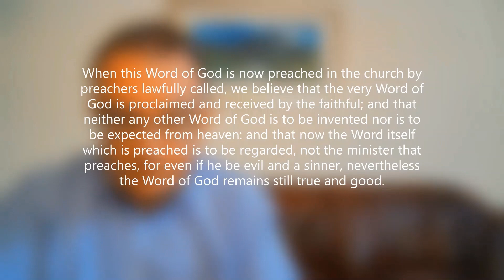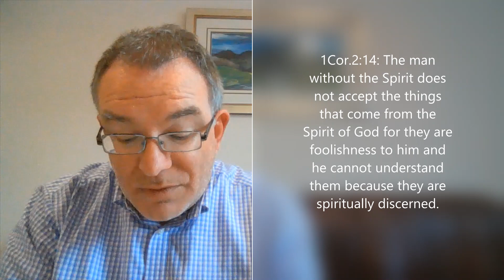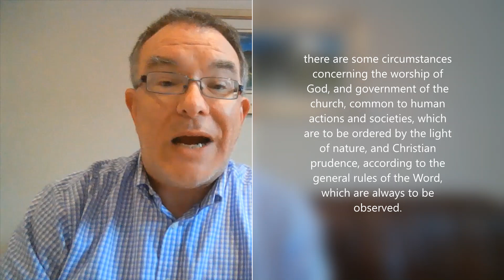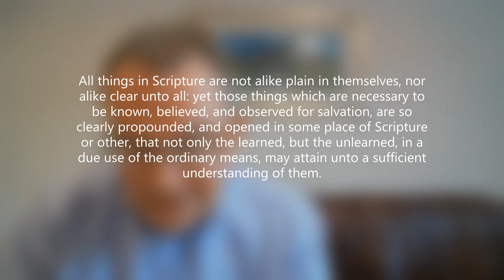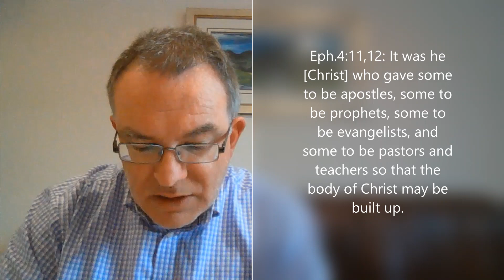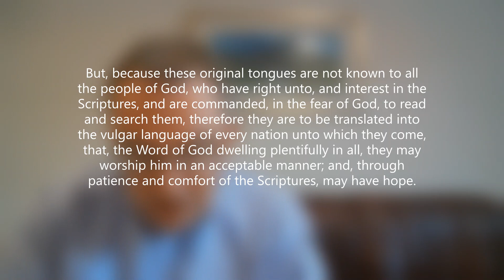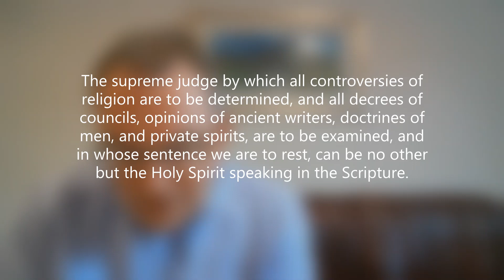WCF Talk #3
Looking at chapter 1 sections 6-10 of the WCF